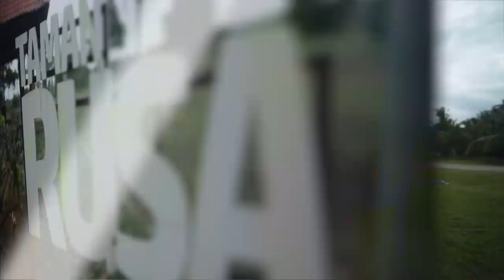Selangor Fruit Valley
Selangor Fruit Valley 1 min Corporate Video.